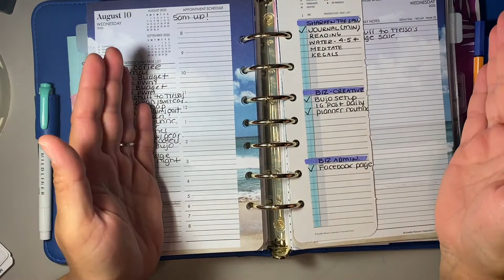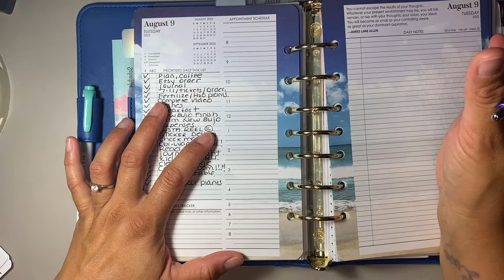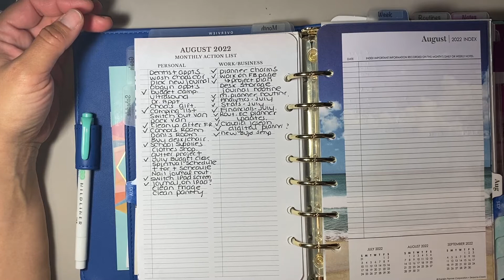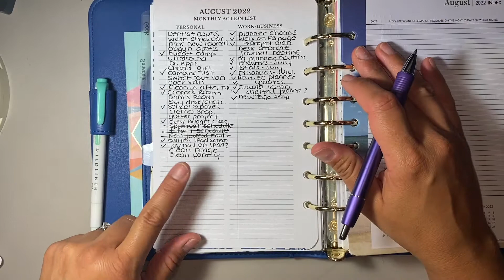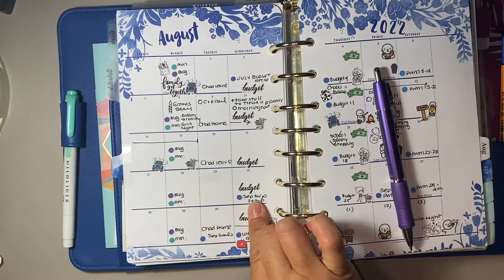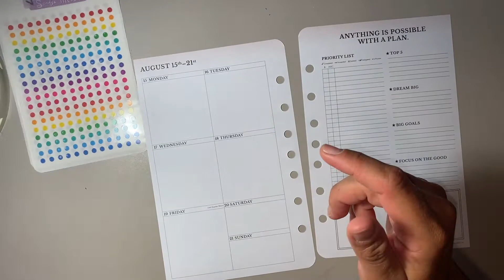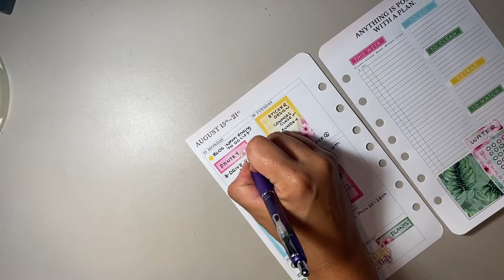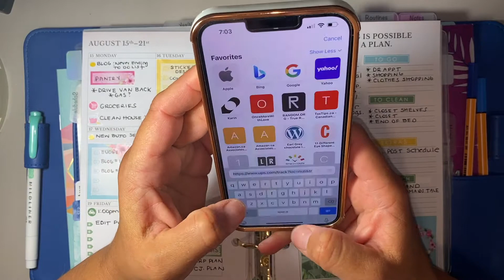Franklin Classic Weekly Plan With Me! || August 15th - 21st, 2022 || Sky Blue Alivia Binder!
Hi planner friends! Thank you for checking out today's Franklin video,

Cheers 🍻

CHAPTERS:
0:00 - 2:12 Intro
2:13 - 10:22 Review Goals
10:23 - 13:50 Review of Yesterday
13:51 - 18:18 Master Tasks
18:19 - 22:13 Review Calender
22:14 - 29:50 New Schedule
29:51 - 31:46 Outro

Sandra Dahl
Edmonton AB T5Y 2M9
CANADA

My Etsy Shop
ref=profile_header

cost to you if you choose to use my link. Thank you for your support!

Archer & Olive Get a discount on your entire order with the code SandraD10!

1. Boomerang by Tape Machines ft. Mia Pfirrman